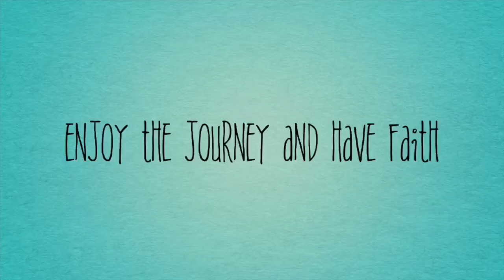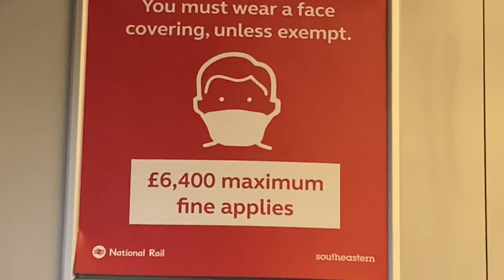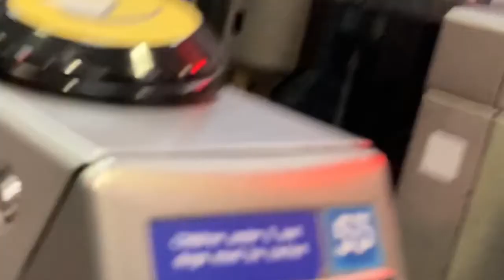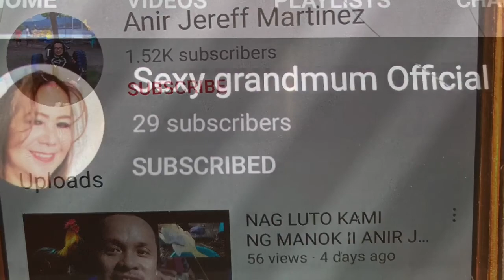Travel from Dulwich to Bomley South-London By Train | Social Distance & Facemask | Sai Ronz Vlog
just sharing to you guys our travel to Bromley South.to be continue part 2😅..Please like,share,subscribe  and click bell para ma update kayo kung may bago tayo video.comments na din and I will reply soon.. Salamat..Keep  safe guys.Godbless